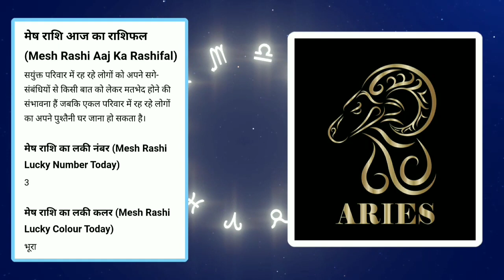मेष राशि 29 दिसंबर | Mesh Rashi 29 December 2022 | Aaj ka Rashifal